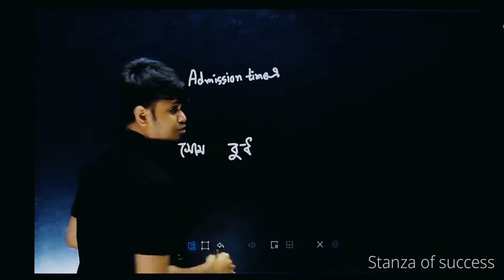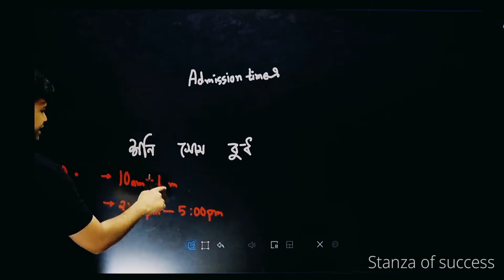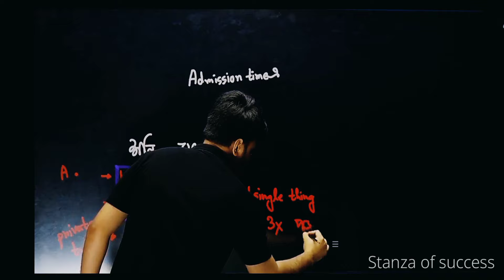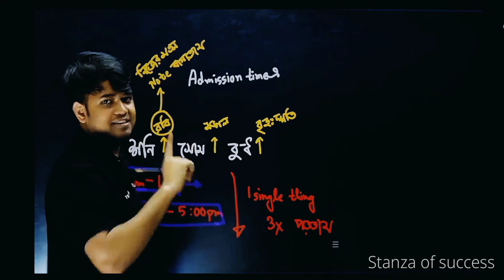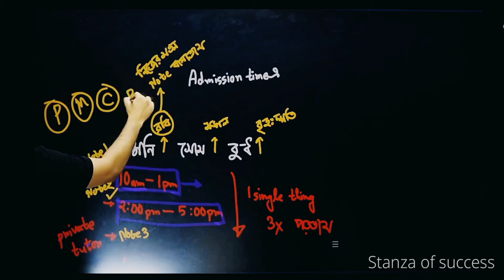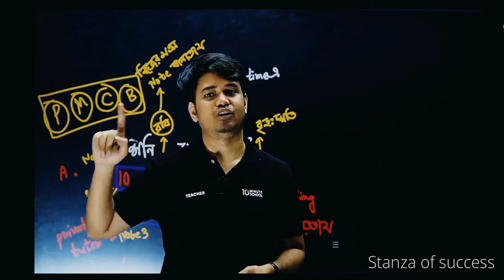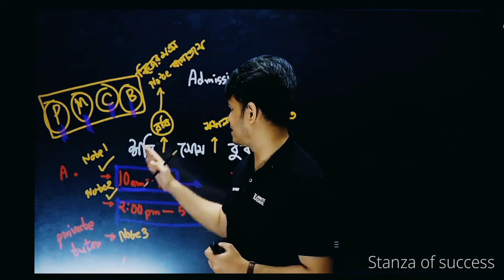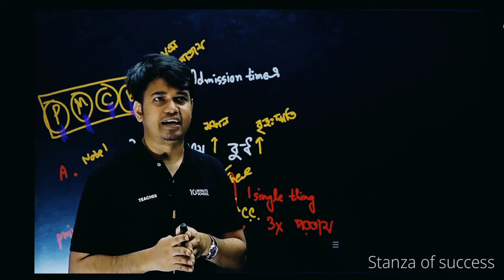কেমন ছিলো অপার ভাইয়ার এডমিশন লাইফ || Speech By Apar Vaiya || BUET